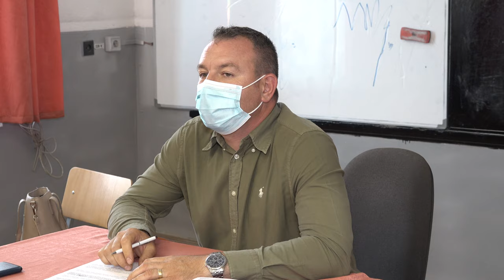LA OITUZ Sedinta Consiliului Local din 22 iunie FILMARE EXCLUSIV TV 4K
LA OITUZ, județul Bacău, Ședința Consiliului Local din 22 iunie FILMARE EXCLUSIV TV 4K.

Cu drag,
echipa Exclusiv

Vizionare plăcută !